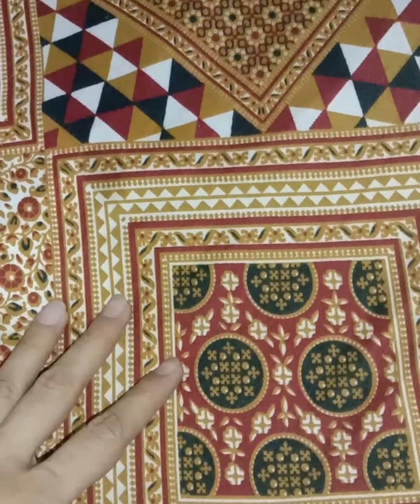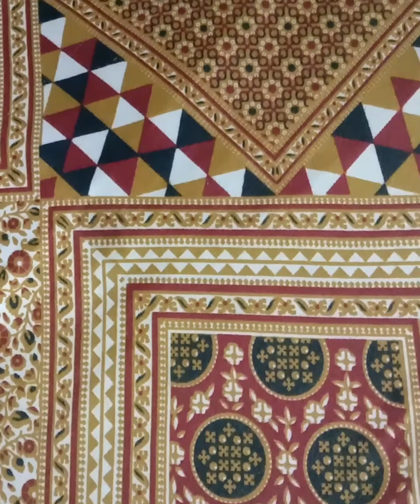How I can toilet trained my child#